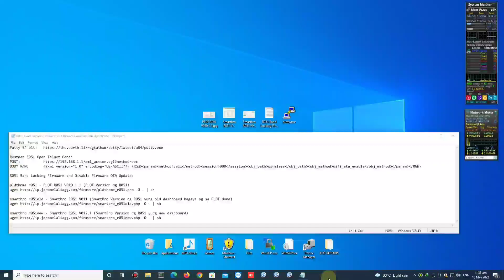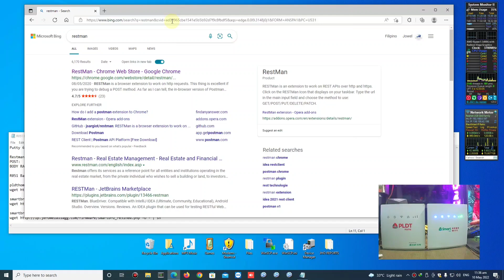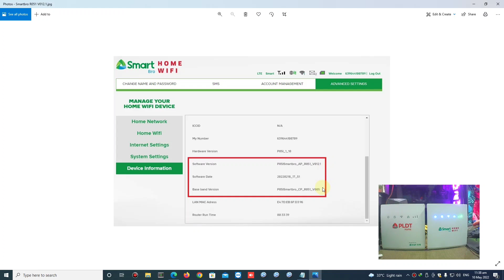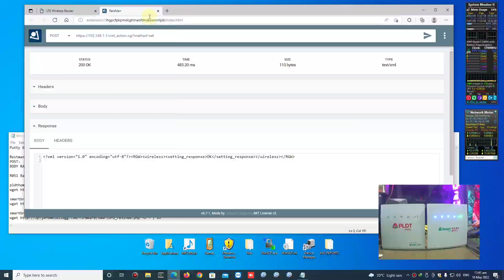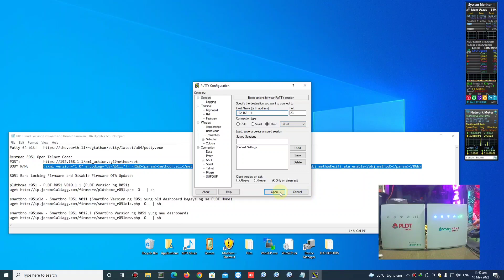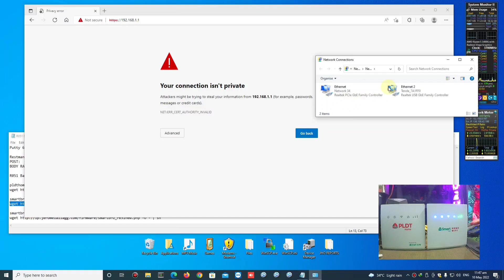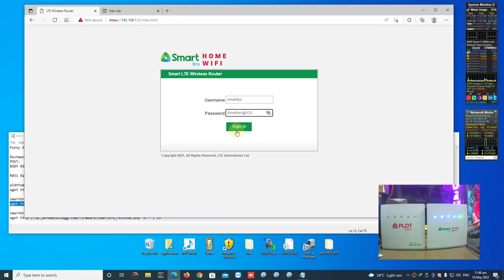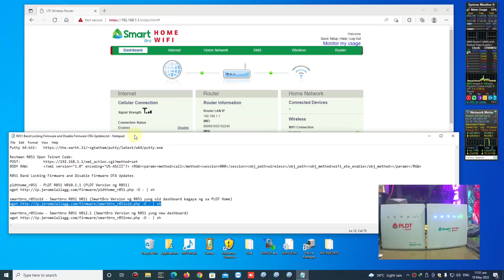PLDT R051 & SMARTBRO R051 Band Locking Firmware and Disable Firmware OTA Updates Flashing via TELNET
Updates:
- LTE Band Locking
- Disabled OTA Updates

R051 Band Locking Firmware and Disable Firmware OTA Updates: Updated 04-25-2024

Telnet Details after flashing ng firmware.

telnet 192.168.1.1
Username: root
Password: $Passworld143

Thanks sa support